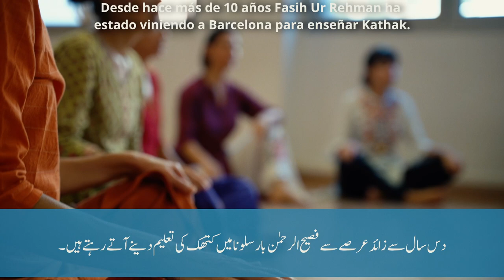Report on Fasih Ur Rehman - Kathak teacher and dancer.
Fasih Ur Rehman is a famous Kathak dancer and teacher, this report is about his classes which he gives at Barcelona Spain.